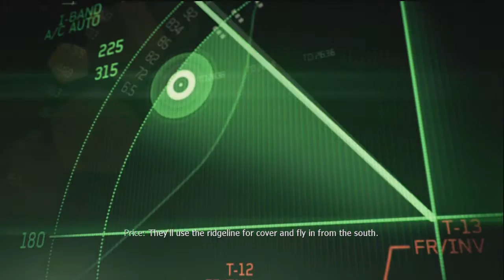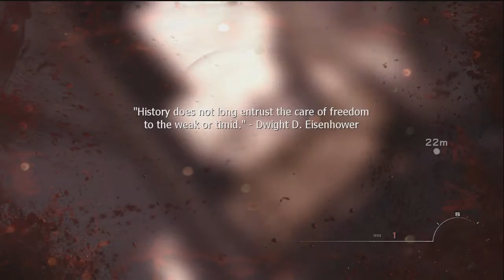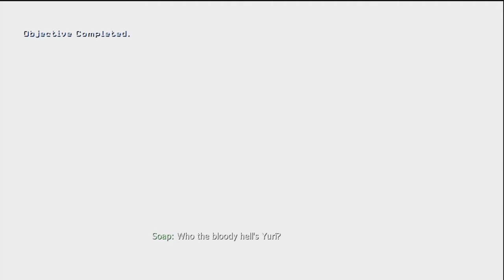Stefan Plays! Modern Warfare 3 Campaign - Episode 3 - WTF is Yuri?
Stefan playing the highly anticipated game Call of Duty: Modern Warfare 3.